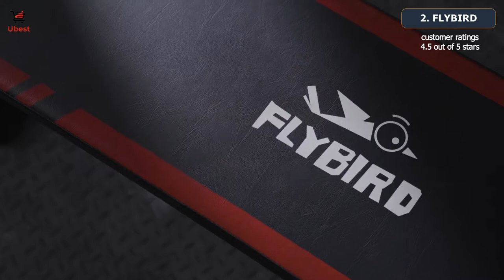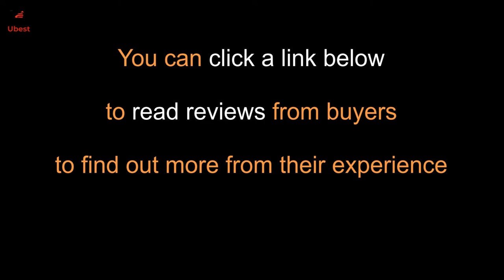💪 Flat Weight Benches for Home Gym 2022 | BangTong&Li, FLYBIRD, Steelbody, Prevention, Doeplex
Sometimes, it takes time to find the Best Flat Weight Bench for home use, so I created this video for everyone who wants to buy the best model for your budget.

● You can click a link below to see the price
    and read reviews from buyers to find out more from their experience.

1. BangTong&Li

2. FLYBIRD

3. Steelbody

4. Prevention

5. Doeplex

● Flat Bench Workouts.
   A flat bench is basically a padded board supported by a sturdy steel frame. This piece of equipment can be used to target all of your major muscle groups with the addition of free weights. If you are new to exercise or looking for variations, try using a flat bench and weights to round out your routine.

   - Chest Exercises: Chest exercises on the flat bench consist of bench presses with a barbell, chest presses and flys with dumbbells, and push-ups with the weight of the body. To do chest presses, lie face-up on the bench while holding dumbbells above you with your palms facing your knees. Slowly lower and lift the dumbbells by bending your elbows. Push-ups work your chest muscles in two different ways. By placing your hands on the bench and feet on the floor, you target the lower chest. By placing your toes on the bench and your hands on the floor, you target your upper chest. With both variations, keep your back straight and core tight as you lower and lift your body by bending your elbows.

- Triceps Exercises: The triceps are the major muscles on the backs of the upper arms.

● Video Chapters:
0:00 Intro
0:08 1. BangTong&Li
1:47 2. FLYBIRD
2:41 3. Steelbody
4:49 4. Prevention
5:16 5. Doeplex

★ Ubest is a participant in the Amazon Affiliate Program, an affiliate advertising program designed to provide a means for sites to earn advertising fees by advertising and linking to Amazon.com. As an Amazon Associate, I earn from qualifying purchases.

→ BangTong&Li Flat Weight Bench Utility Workout Exercise Training Equipment for Fitness.
→ FLYBIRD Flat Weight Bench Foldable 1000 LBS Weight Capacity for Strength Training Bench Press, 45.3 Inches Long Workout Benches for Home.
→ Steelbody Deluxe Versatile Rated 800 lbs Flat Utility Workout Bench Station for Home Gym Weightlifting and Strength Training STB-10101.
→ Prevention Flat Foldable Weight Bench.
→ Doeplex Flat Weight Bench, Sit-up Abdominal Exercise Workout Bench - 1,200 lb Rating for Weightlifting.